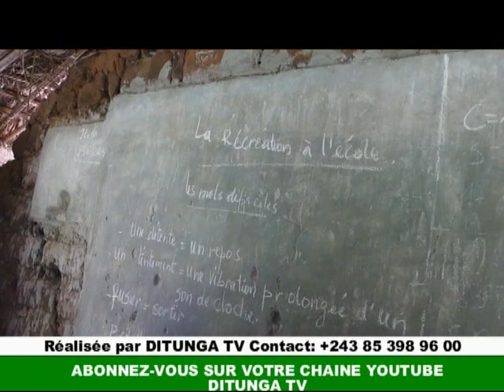MPEMBA NZEO ET MPUNGA PANSENT LEURS PLAIES 9 MOIS APRES CONFLIT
Le reporter de Radio Ditunga est revenu sur le lieu du drame neuf mois après le conflit Mpunga et Mpemba Nzeo. Les deux groupements essayent de repartir du bon pied.